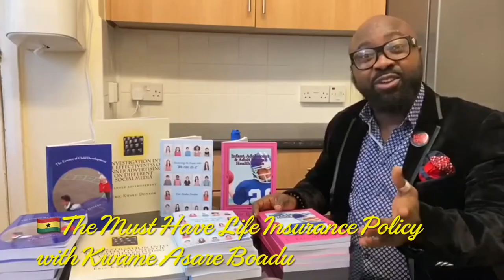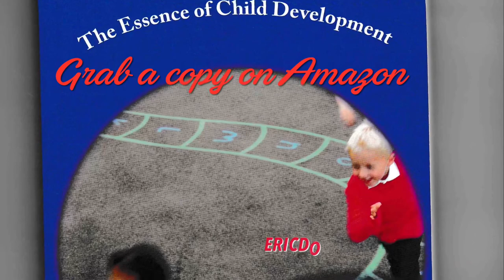news vlogging The Must Have Life Insurance Policy with Kwame Asare Boadu AKA Gorazo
Breaking Political News Personal Protection Policy with Kwame Asare Boadu. Secure your life Insurance Policy and get covered Today: Advisory - 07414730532